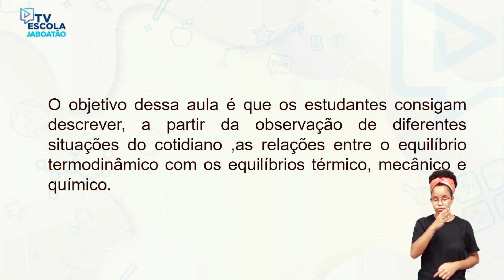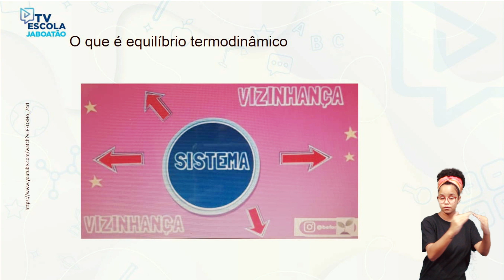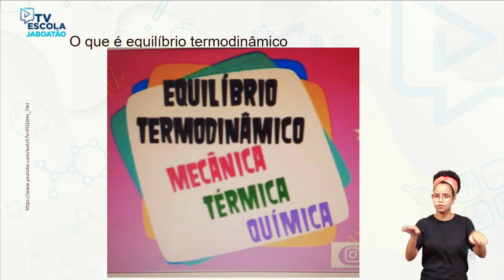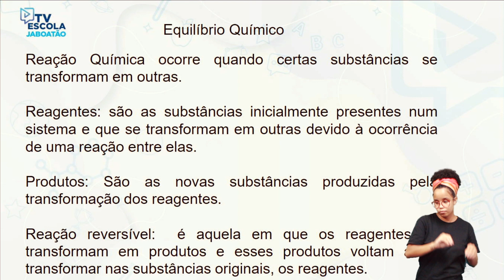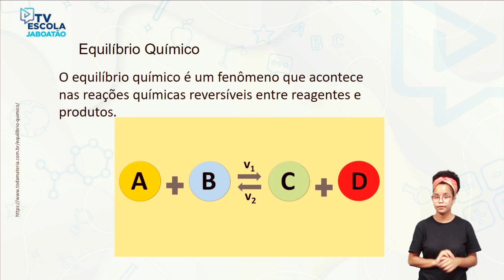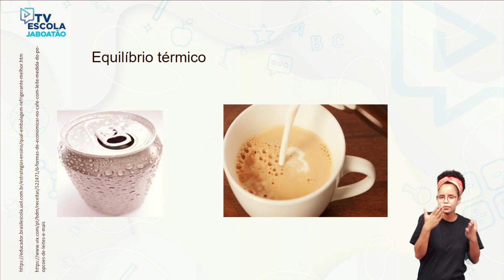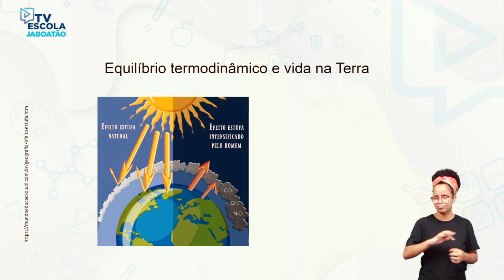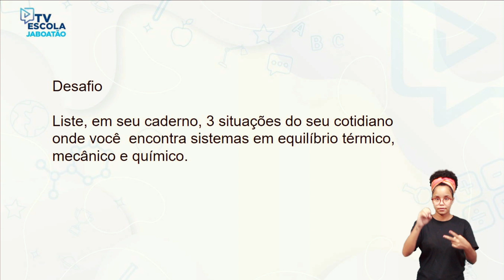TV Escola Jaboatão | 7º ANO | Ciências | Calor e suas aplicações (Aula 04)